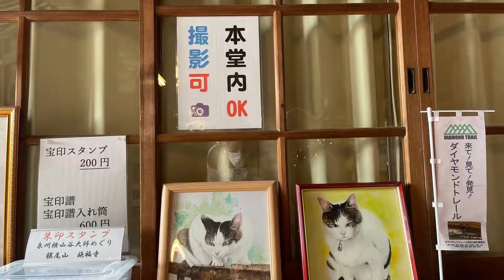【和泉市】槇尾山 施福寺 西国三十三所、難所の参道を駆け上がります。紅葉もキレイです。バーチャル参拝に 神仏霊場巡礼の道第52番 Sefukuji in Osaka Izumi-city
槇尾山　施福寺（せふくじ）
〒594-1131　大阪府和泉市槇尾山町136

西国三十三所　第４番

施福寺（せふくじ）は、大阪府和泉市にある天台宗の寺院。通称槇尾寺（まきおでら、まきのおでら）。本尊は弥勒菩薩（札所本尊は十一面千手観世音菩薩）。槇尾山（標高600m）の山腹に位置する。西国三十三所第4番札所。槇尾山とともに大阪みどりの百選に選定されている

撮影　令和3年11月14日

大阪府和泉市での児童発達支援・放課後等デイサービスおよび保育所等訪問支援の事業所をお探しの方は、こちらです。